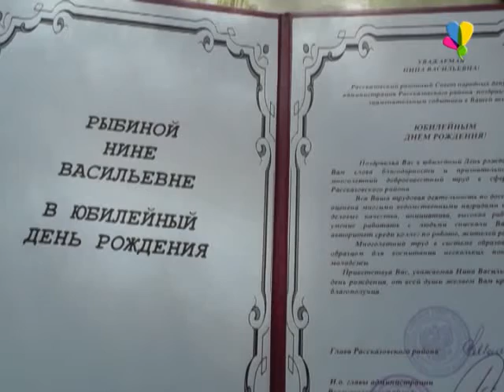Хорошая погода, улыбки и поздравления в юбилей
В Рассказовском  районе продолжают поздравлять юбиляров-долгожителей, которым лично в руки передают письма от президента. В этот раз почетных гостей по случаю 90-летнего юбилея у себя дома встречала Нина Васильевна Рыбина.
Ирина Птуха